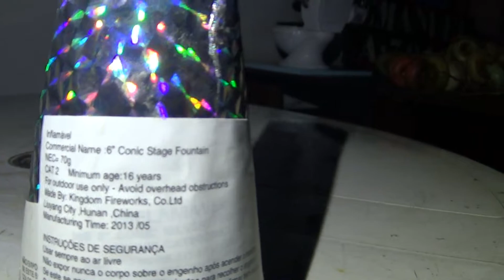6" Conic Stage Fountain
6" Conic Stage Fountain
Nec: 70gr
Categoria 2